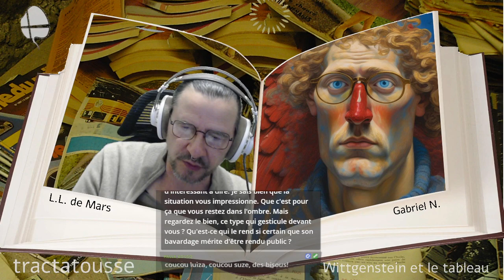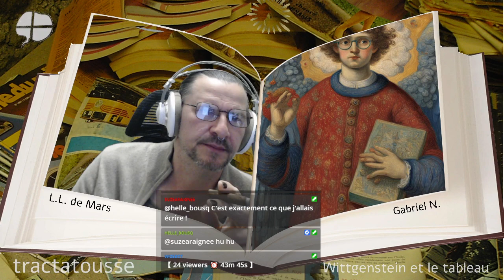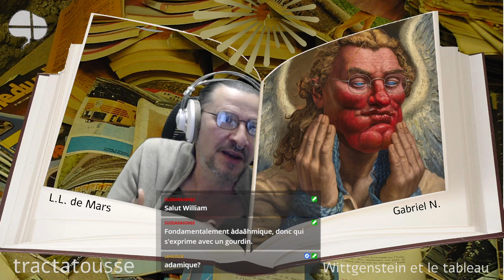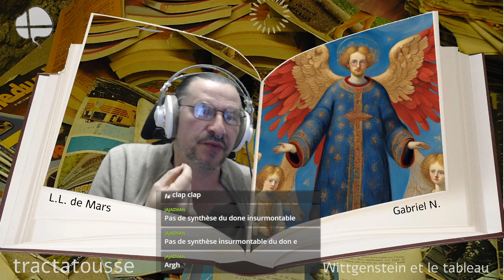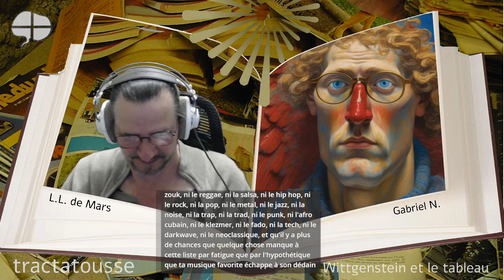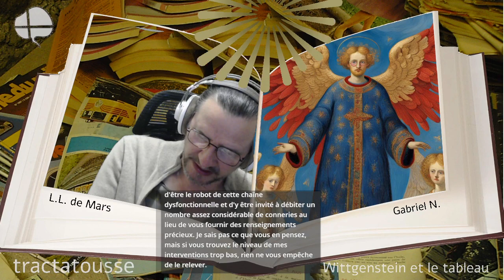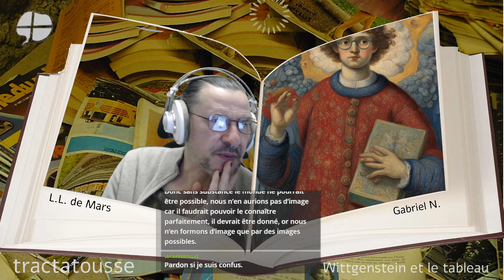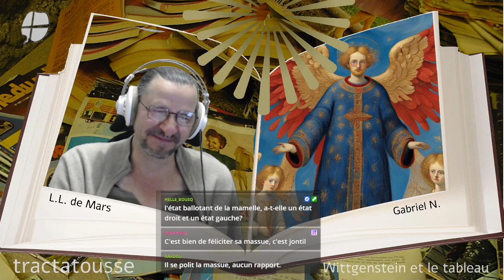Tractatousse ! Wittgenstein et le tableau, lecture pas à pas du Tractatus Avec Gabriel N.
Que peut-on faire aujourd'hui des propositions du Tractatus Logico Philosophicus ? Vague dans ses notions  (objets, chose, monde), contradictoire dans ses buts, approximatif dans sa prétention à réformer un rapport au langage, le traité méritait-il autant d'égards ? Wittgenstein n'en a pas eu pour lui-même 20 ans après l'avoir rédigé, pourquoi serions-nous plus cléments ?